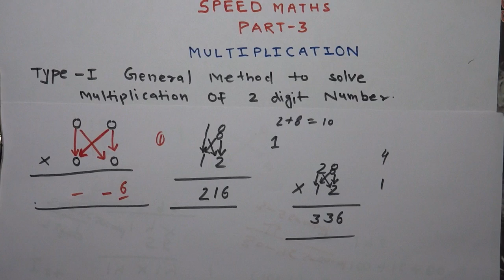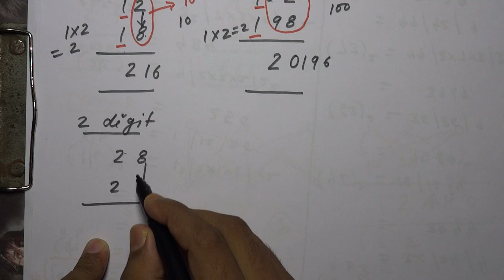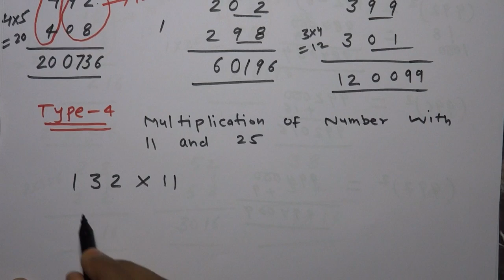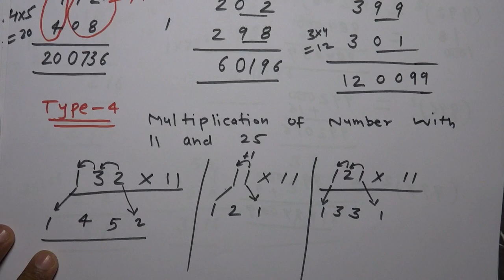Fast multiplication trick of any number in HINDI/ENGLISH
This video is helpful for those who is preparing for competitive examination.
if you watch this you will surely done multiplication of any number within 5 seconds.
In this video we have covered 5 type of multiplication question.
This single video cover almost all multiplication tricks.